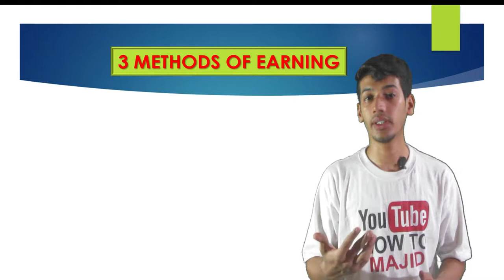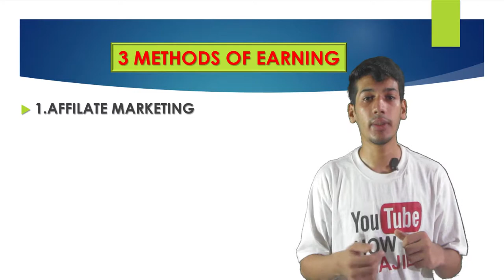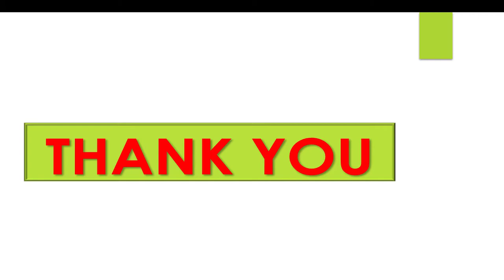01. How to Make Money from Whatsapp || Introduction || Hindi Urdu 2018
How to Make Money from Whatsapp
Earn Money From Whats
I am Going to share with you
 3 Methods
1.
2.
3.

you can generate a huge money from these 3 methods by working 2 hours a day at your home

Other's Video
HOW TO EARN MONEY ONLINE | 100Dollars 😍 Daily 2018